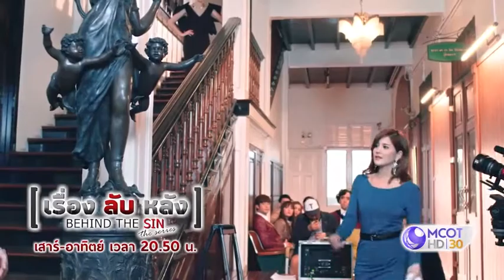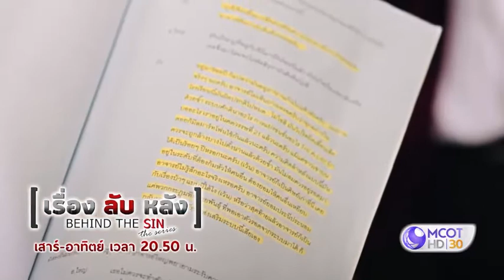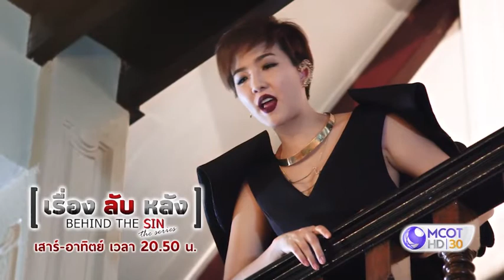เรื่องลับหลังep6 | พารา 2 เม็ดก็เอาไม่อยู่จ้ะ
พารา 2 เม็ดก็เอาไม่อยู่จ้ะ 😅 ถ้ากองซีรีส์ชื่อดังจะมีเรื่องปวดหัวไม่เว้นวันแบบนี้ 😌😏
เรื่องลับหลัง Behind The Sin The Series ทุกวันเสาร์-อาทิตย์ เวลา 20:50 น. ทาง ช่อง9MCOTHD หมายเลข 30 broadcastthai broadcastthaitv @rachwinwong @mint.tita @aaugust007 @marinaemmb @thebeamishere @geesutthirak @suerisue @jimmy_chow @ggeee @kongmusical @broadcastthaitv